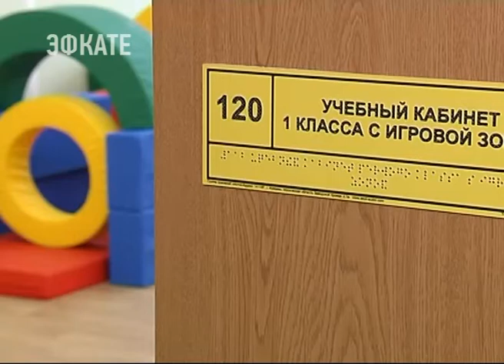В Армавире открыли новую школу. Новости Эфкате Сочи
За парты там сядут 400 школьников.

Современное здание сегодня осмотрел губернатор Краснодарского края. Вениамин Кондратьев оценил и техническое оснащение школы. Её построили по типовому проекту меньше чем за год.

Сочи. Новости.
Телеканал Эфкате.